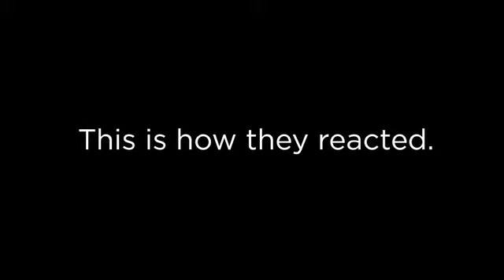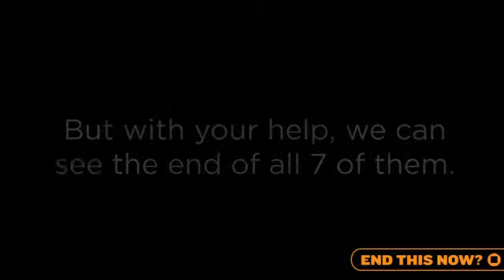END7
Filmed by Johnny Boylan